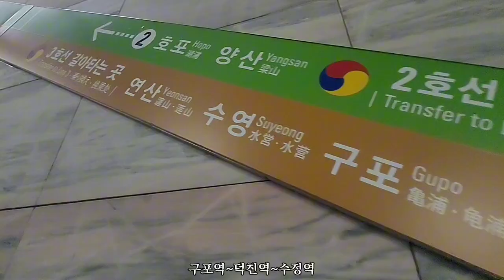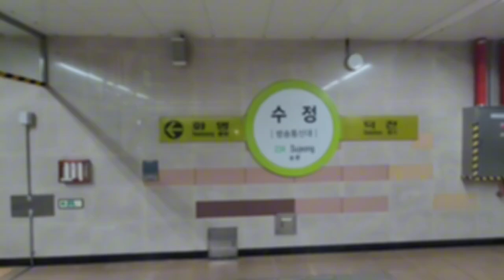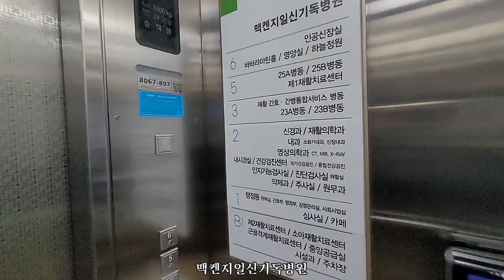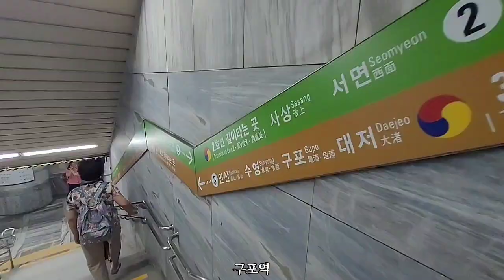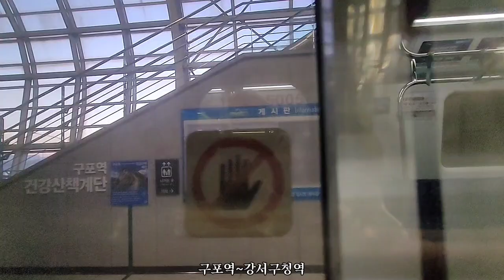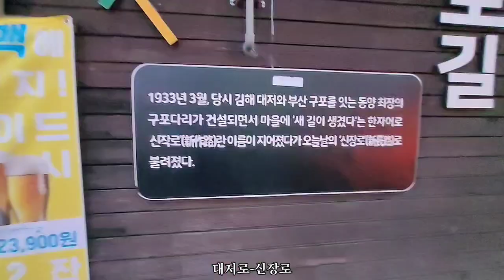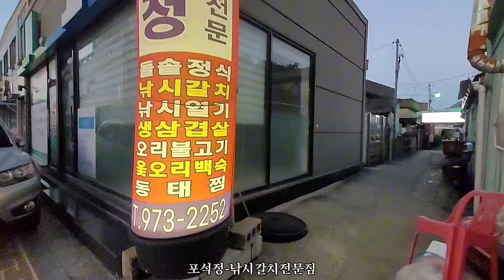구포만세길-구포역~덕천역-수정역 맥캔지일신기독병원-강서구청역